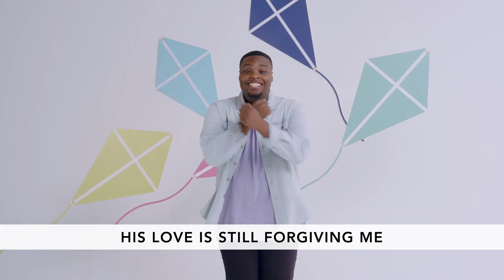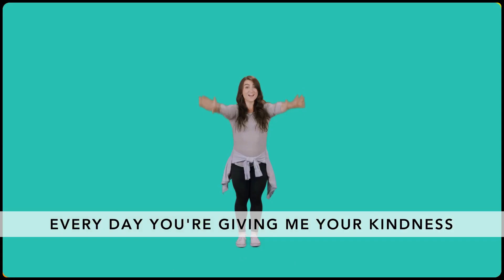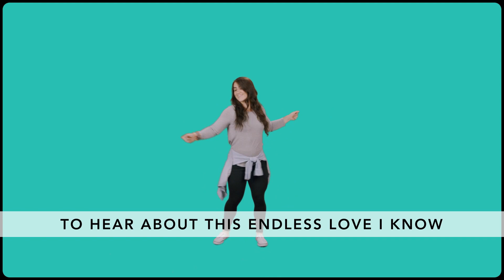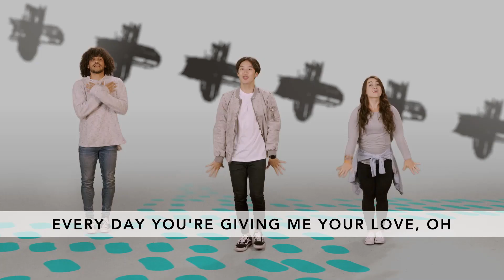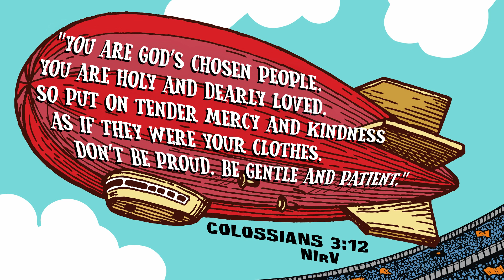Kids Sunday Livestream | February 14, 2021 | BRANCHES HB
Check out our Parent Resources page which is updated weekly with videos, parent guides, materials, playlists, and more